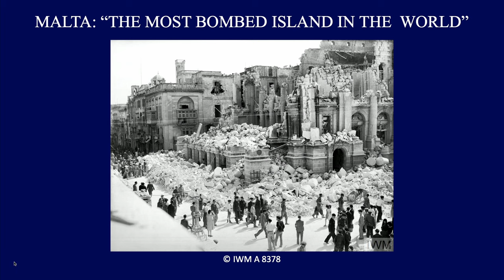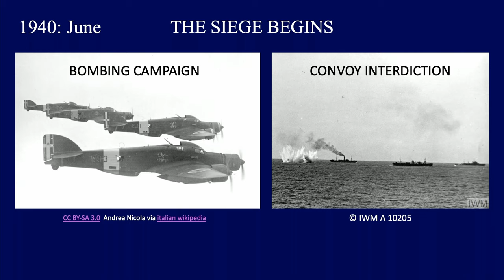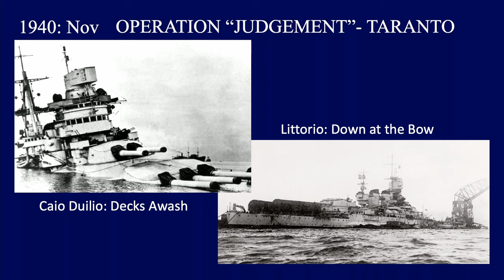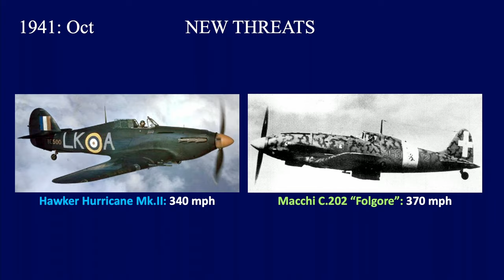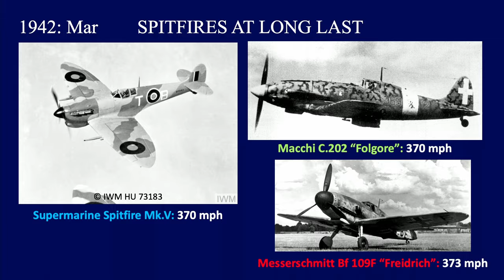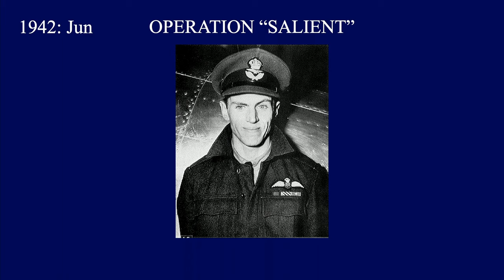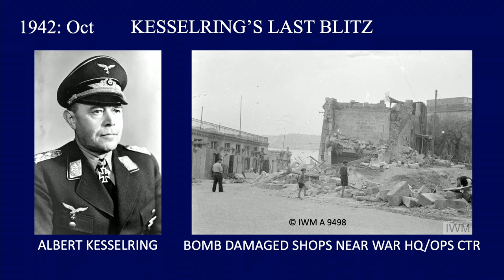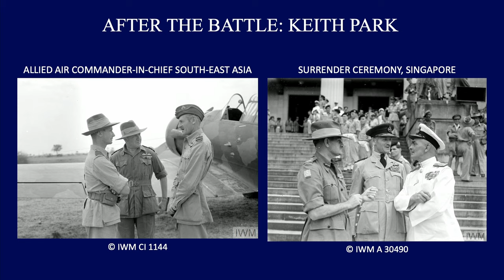The Siege of Malta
Malta, the Mediterranean island, south of Sicily and north of Libya, lies astride
the air and sea lanes from Europe to North Africa. Germany and Italy
wanted to occupy North Africa, seize the Suez Canal, and take control
of the oil-rich regions of the Middle East. Their planners wanted
Malta because British forces based there could attack the ships
transporting Axis supplies and reinforcements from Europe. Germany and
Italy thus resolved to bomb or starve Malta into submission. The
British Royal Air Force (RAF) fought back. Retired U.S. Air Force and
airline pilot and Museum lead docent Don Johnson tells the story of
the great siege of Malta. He tells how the outnumbered fighter pilots
of the RAF, including a few American volunteers, defended the island,
and the little-known story of how the British “borrowed” the U.S
aircraft carrier Wasp to deliver RAF fighter planes to Malta under the
noses of the Axis.